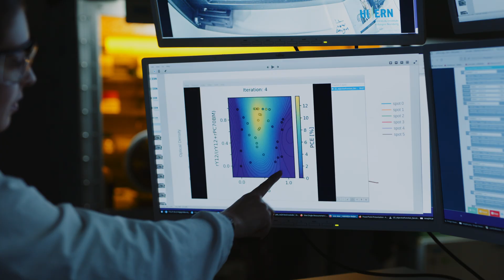Study CLEAN ENERGY PROCESSES @ FAU | The Program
CLEAN ENERGY PROCESSES is rethinking how we generate, store, and use energy.

At one of the most innovative universities worldwide, you’ll explore the full spectrum of clean energy solutions – from hydrogen production and smart storage to emission reduction and resource conservation.

Study CLEAN ENERGY PROCESSES and shape the future. Join us at FAU.

Need advice?

Founded in 1743, FAU has a rich history. It is a strong research university with an international perspective and one of the largest universities in Germany.